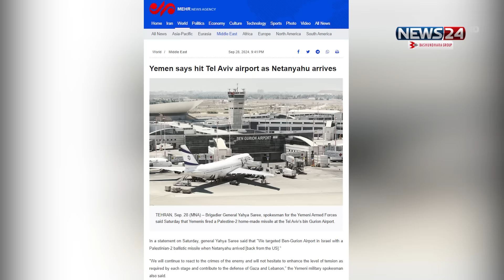একটুর জন্য বেঁচে গেলেন নেতানিয়াহু | Netanyahu | Airport Attack | Houthis Attack Gurion | News24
Video Description

NEWS24 Team